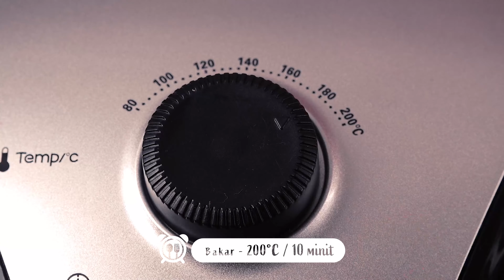Airfried sesame chicken pulak kali ni | Makan panas sedap ni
Resepi : Airfried sesame chicken pulak kali ni | Makan panas sedap ni
Cik Ain and the geng kena pkpb balik guys, so mengidam ayam goreng kena buat sendiri je la. Hehehe
Jaga diri semuanyaaaa. ^_^